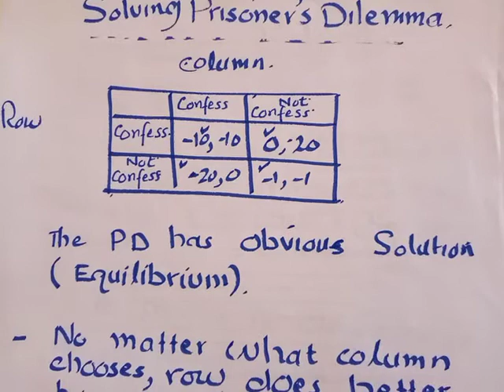Experimental Economics/ Dominance Solve-ability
The prisoner Dilemma has obvious solution (solution). Strictly eliminated strategy is eliminated. Iteration method is used to solve the the prisoners' dilemma.